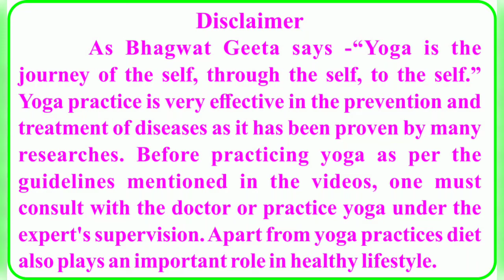जल नेति कैसे करे,जल नेती के फायदे,जल नेति में सावधानी।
जल नेति को कैसे करे और इसके फायदे।